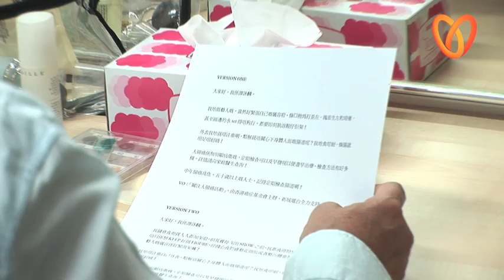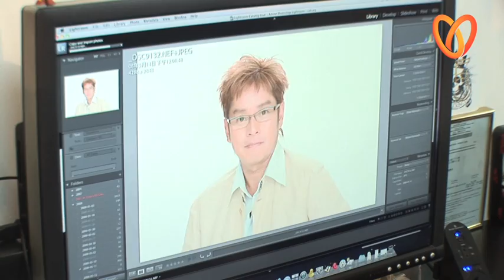關注大腸癌廣告拍攝花絮 Making Of Colorectal Cancer Awareness TVC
香港癌症基金會「關注大腸癌活動」廣告拍攝花絮，包括創作總監林浩原及活動大使譚詠麟 之訪問。

The Making Of Hong Kong Cancer Fund's Colorectal Cancer Awareness Campaign TVC, including the interview with Creative Director Ray Lam & Ambassador Alan Tam.

有關香港癌症基金會
捐款熱線: 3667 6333 癌協熱線: 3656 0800

About Hong Kong Cancer Fund